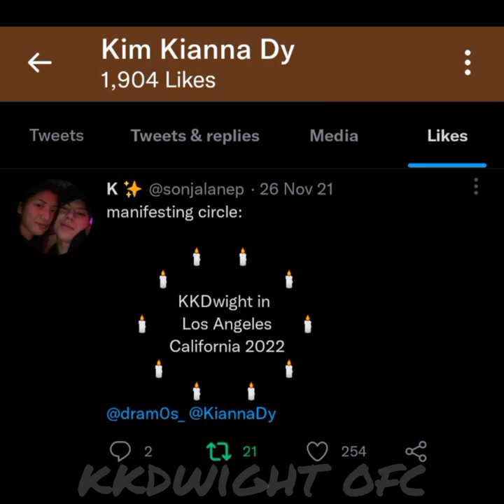Choose A Guy Who Takes You Home To Meet His Family 🥺❤ (KKDwight feat. Ramos Family)